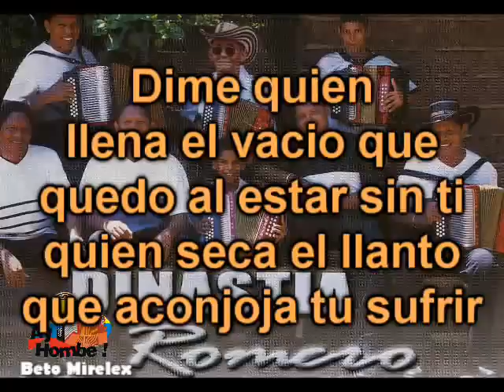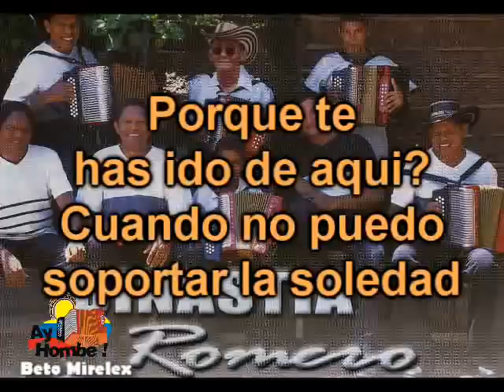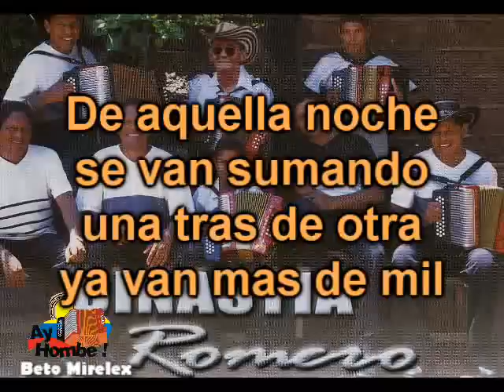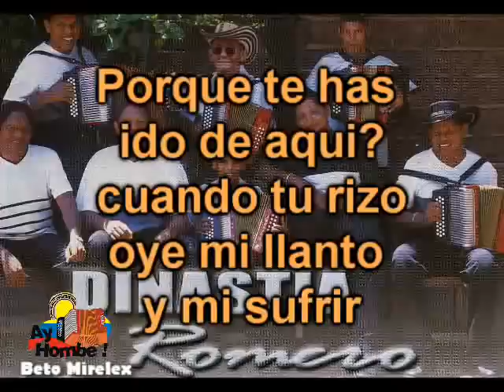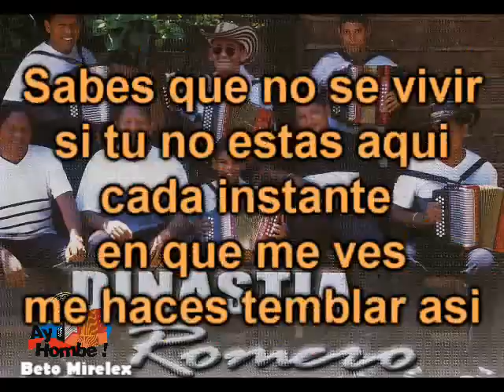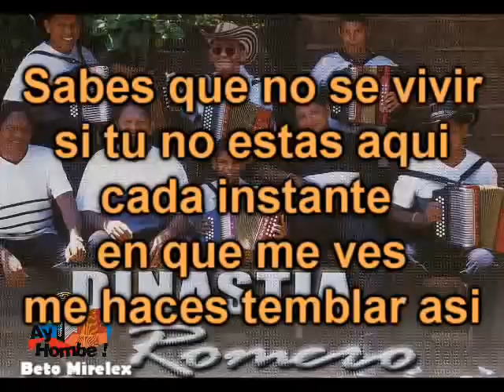Porque te has ido- La Dinastia Romero (Con Letra) Ay Hombe!!!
Titulo: Porque te has ido
Voz: Didier Moreno
Acordeon: Israel Romero
Compositor: Eliecer Mejia
Ritmo: Paseo
Album: Musica de la casa
Año: 2001

Letra:

En una noche
cuando el sinsonte abre paso a mi  soledad
ha  treinta grados bajo cero me veo llorar
solo por ella

Por ella siento que mi  almohada es mi  tristeza
por ella siento que he perdido la cabeza,
porque te has ido

Dime quien llena el vacio que quedo al estar sin ti
quien seca el llanto que acongoja tu sufrir
dime quien quita tu vestido de dormir
que me duele que me hiere  que me mata

Porque te has ido de aqui
cuando tu rizo y en mi  llanto mi  sufrir
cuando el rubor que hay en tus labios de teñir
y  en otros brazos otras prendas de vestir

cuando no puedo soportar la soledad
cuando inocentemente no hay a quien culpar
si en el destino somos culpable los dos
no te vayas no no te vayas
no me dejes

Sabes que no se vivir si tu no estas aqui
cada instante que me ves me haces temblar asi
sabes que no se que hacer
para luchar por ti por tus ojos miel

sabes que no se que hacer para luchar por ti
de aqui

Y aquella noche
se van sumando una tras de otra ya van mas de mil
y  en mil pedazos se destrozan mis sueños de abril
todo por ella

Por ella el puerto de esperanza es mi  tristeza
por ella el rio de agua salada es mi  condena
con quien te has ido

Dime quien te calento  el oido hablando mal de my
dime quien compra con detalles su vivir
que me duele que me hiera que me mata

no te vayas no no te vayas  no me dejes

porque te has ido de aqui  de aqui

Clasicos
Grandes Exitos
Festival Vallenato
Otros artistas vallenatos:
Diomedes Diaz
Jorge Oñate
Poncho Zuleta
Rafael Orozco
Silvio Brito
Ivan Villazon
Beto Zabaleta
Miguel Herrera
Ricardo Maestre
Raul Brito
Adanies Diaz
Alfredo Gutierrez
Alejo Duran
Luis Enrique Martinez
Colacho Mendoza
Binomio de Oro
Los Pechichones
Juntos
Romualdo Brito
Sentimiento
Adolfo Pacheco
Adriana Lucia
Armando Moscote
Anibal Velasquez
Beto Villa
Calixto Ochoa
Carlos vives
Elias Rosado
Freddy Peralta
Enrique Diaz
Emiliano Zuleta
Felipe Pelaez
Peter Manjarres
Silvestre Dangond
Farid Ortiz
Gustavo Gutierrez
Hermanos Sarmiento
Jairo Serrano
Jorge Luis Ortiz
Joaco Pertuz
Jorge Celedon
La Pandilla
Lisandro Meza
Las Estrellas Vallenatas
Los Embajadores
Los Inquietos
Los Gigantes
Los Fantasticos
Los Playoneros
Luis Miguel Fuentes
Paseo
Paseos Romantico
Vallenato
Colombias
Colombianas
Chidas